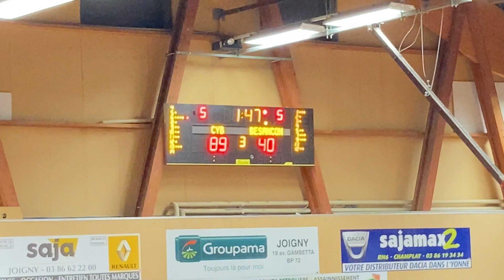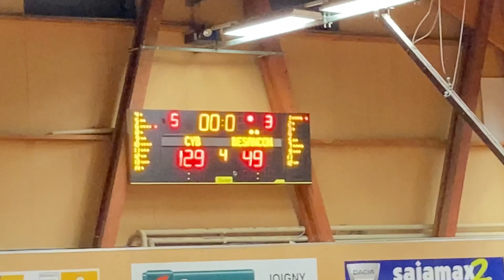REGION U17M CTC CYB - BESANCON AC PART 2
DEUXIEME PARTIE U17M
CYB RECOIT BESANCON